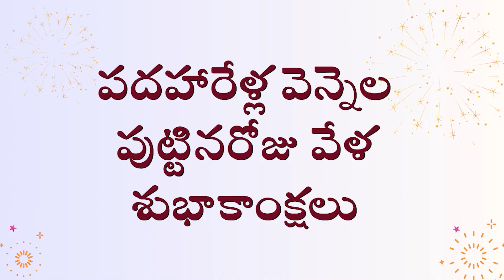చల్ల వెన్నెల పుట్టిన రోజు శుభాకాంక్షలు